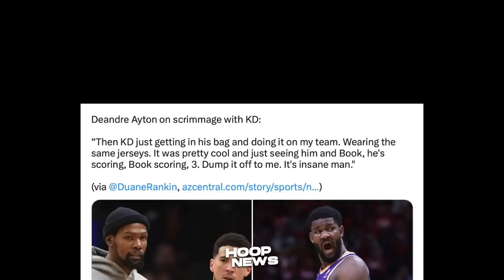Katakot ang Nangyari kay D’Angelo Russell kanina sa laban nila sa Warriors…